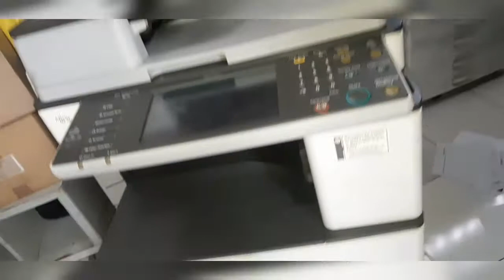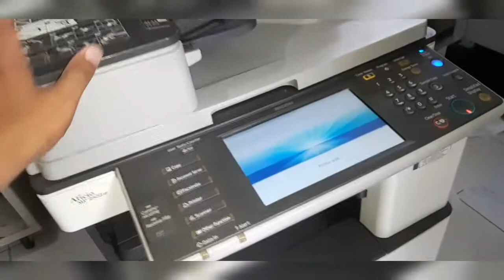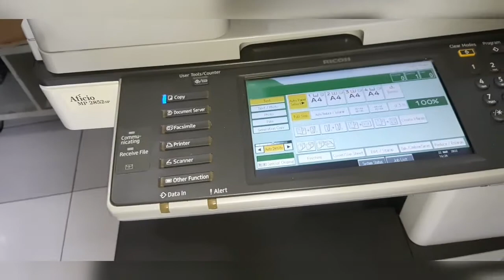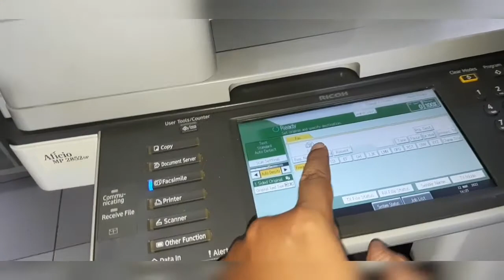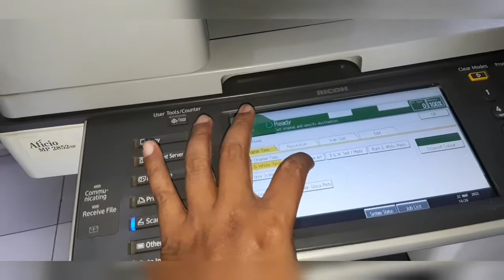Sekilas mesin fotocopy hitam putih Ricoh MP 2852 SP